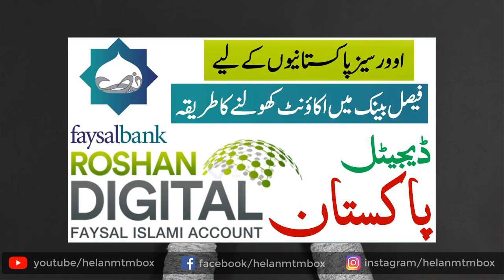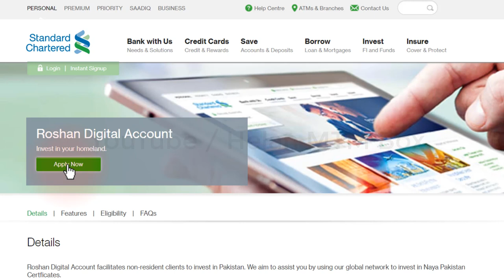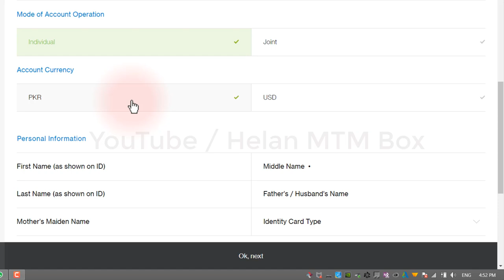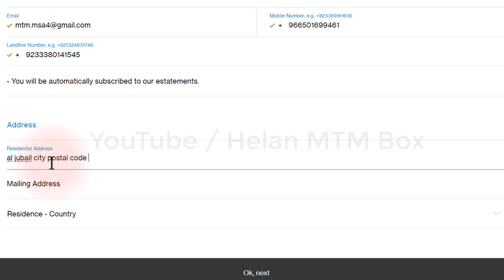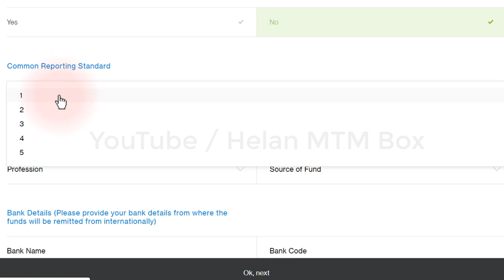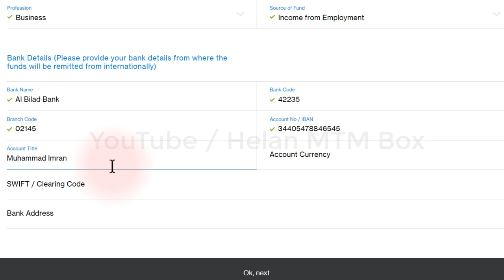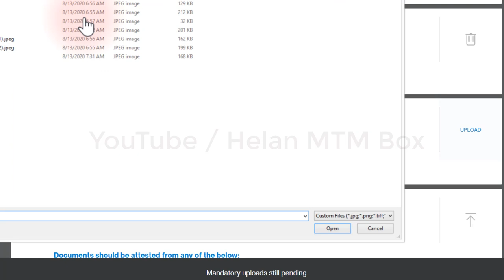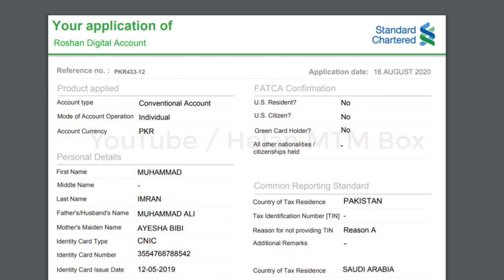Standard Chartered Bank Account Opening While Living Abroad | Roshan Digital Account | NRP Account